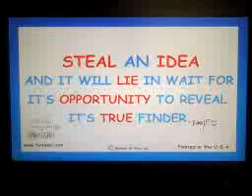Steal An Idea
Sayings" from the pen of Foo Foo. : "STEAL an IDEA and it will LIE in wait for its' OPPORTUNITY to reveal its' TRUE finder. FOO FOO"